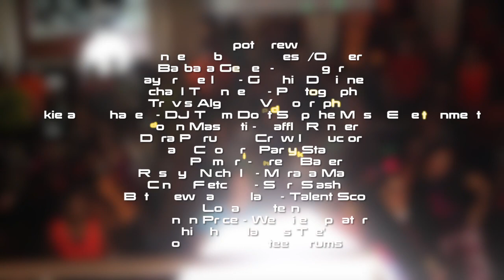September Top Dog